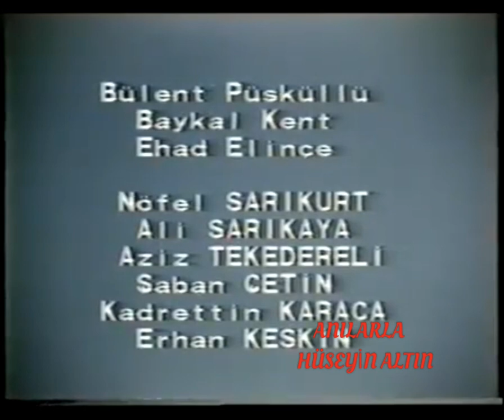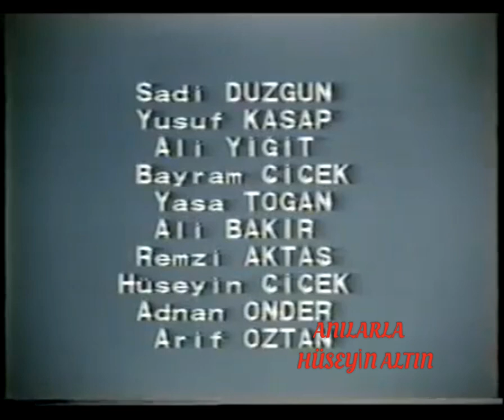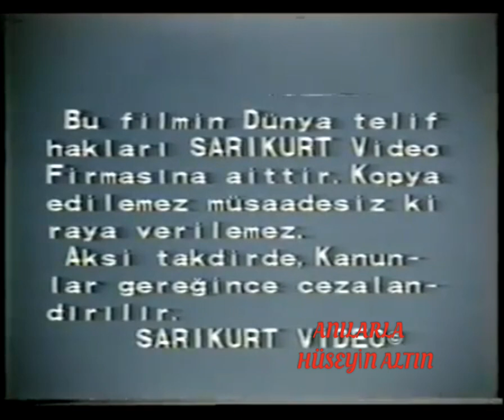HÜSEYİN ALTIN GARİP KULLAR Sinema Film